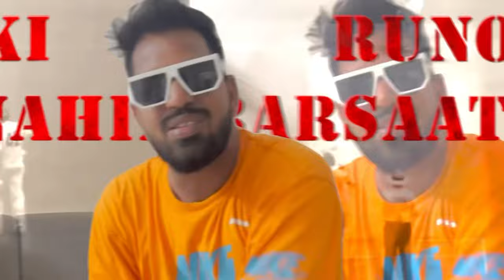Miya Magic - Mohammed Siraj rap song | INDIA | WORLDCUP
Sarvanash kare gend se tabhi bana hai legend ye🔥
Jo gum naam tha naam abhi chalne laga trend pe 💯🫶

Credits :-

Rap/Lyrics :- Naresh Medtiya @nareshmedtiya
Beats And Mix master :- Young H @younghofficial
Studio :- @madbus_studios
Video Edits :- Director Renny @directorrenny
Poster :- Ankit @ankitgfx_